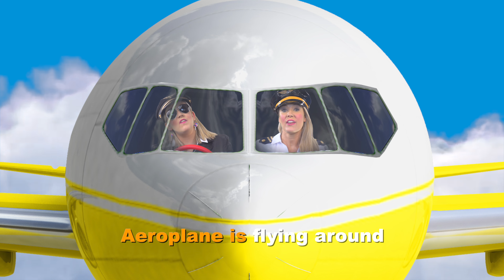Airplane Song for Kids | Kids Songs & Nursery Rhymes | Aeroplanes for Kids | What do you see?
It's time to get up and have some fun singing, dancing and following along with the actions in this playful Airplane song for children. View the Airplane Song lyrics below or turn on closed captions to sing along.

Airplane Song Lyrics:

Airplane is flying around,
flying around,
flying around.
What can I see?
I can see a bird!

flying around,
flying around.
I can see a hot air balloon!

flying around,
flying around.
I can see a rocket ship!

flying around,
flying around.
I can see a helicopter!

flying around,
flying around.
I can see a butterfly!

flying around,
flying around.
I can see a kite!

flying around,
flying around.
I can see the clouds!

flying around,
flying around.
I can see the stars!